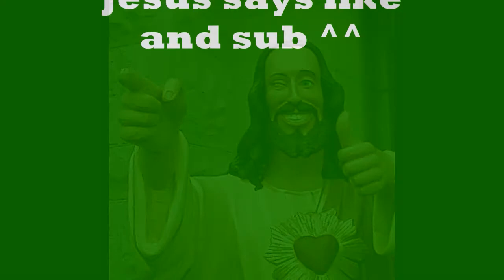My own lil montage 7...Mario!!!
A little fun with Mario...and claymores...